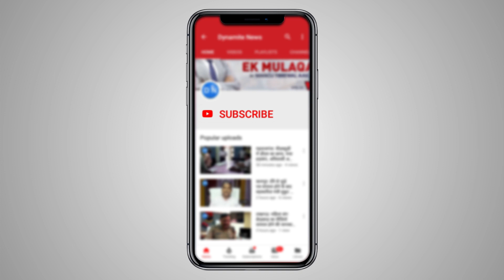देवरिया: सरयू नदी में बाढ़ के खतरे के बारे में बात करते अधिशासी अभियंता राजेन्द्र प्रसाद